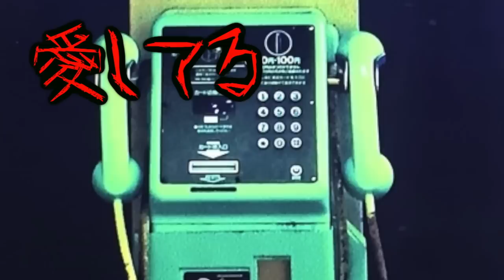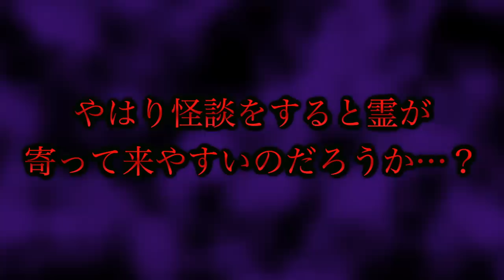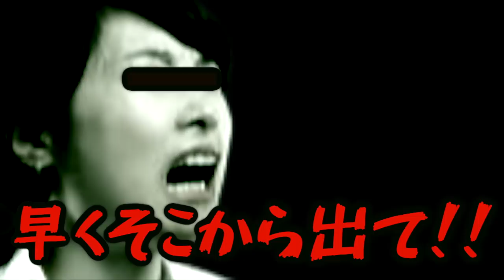【心霊現象】電話ボックスの女の都市伝説中に苦しむ男の声が入り込んだ…。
★数量限定STスタジオ新グッズはこちら！

【心霊現象】事故物件で「呪い」という最もヤバい曲を聴いたら完全に女の霊が返事した…。